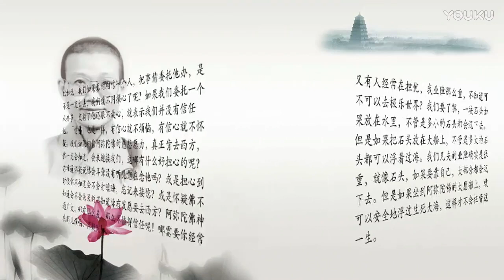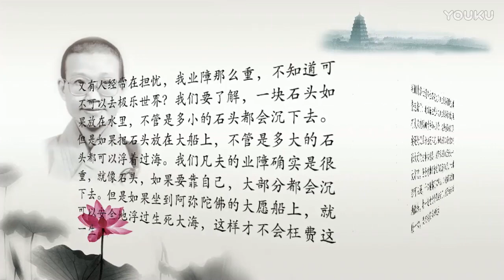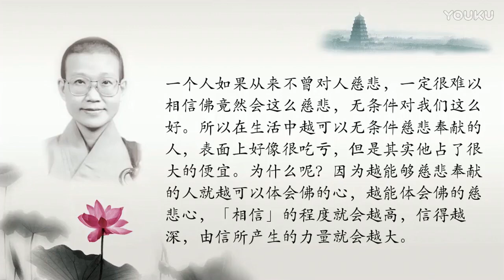道证法师 从乐入乐